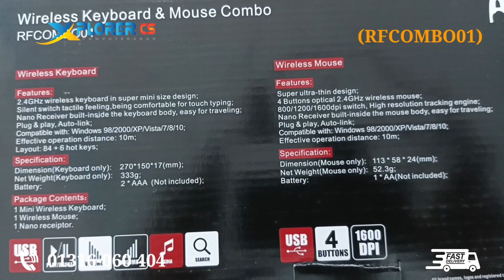A.Tech Combo Keyboard & Mouse (RFCOMBO01) । মাত্র ৭৫০ টাকায় আকর্ষনীয় প্রাইজে।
মাত্র ৭৫০ টাকায় আকর্ষনীয় প্রাইজে কিনুন- (𝐂𝐨𝐦𝐛𝐨 𝐊𝐞𝐲𝐛𝐨𝐚𝐫𝐝 & 𝐌𝐨𝐮𝐬𝐞) - যা আপনার ব্যবহার লাইফকে করবে কমফর্টেবল ও স্মার্ট। ব্যবহার করতে পারেন- যে কোন কম্পিউটার, ল্যাপটপ, স্মার্ট টিভি সহ বিভিন্ন ডিভাইসে। - তাই দেরী না করে অর্ডার করুন এখনি।

প্রডাক্টঃ  A.Tech Combo Keyboard & Mouse (RFCOMBO01)

⚫️ 𝐅𝐮𝐭𝐮𝐫𝐞 -𝐊𝐞𝐲𝐛𝐨𝐚𝐫𝐝
✔️ 2.4GHz wireless keyboard in super mini size design.
✔️ Silent switch tactile feeling, being comfortable for touch typing.
✔️ Nano Receiver built-inside the keyboard body, Easy for traveling
✔️ Plug & play auto-link.
✔️ Compatible with Windows 98/2000/XP/Vista/7/8/10.
✔️ Effective operation distance: 10m.
✔️ Layout: 84 + 6 hot Keys.
✔️ More than 1 million times of typing operations
✔️ Total Keys: 107+ 8 hot keys.
✔️ Dimension: 452X160X24mm.
✔️ Net Weight: 333g

⚫️ 𝐅𝐮𝐭𝐮𝐫𝐞 -𝐌𝐨𝐮𝐬𝐞
✔️ Battery: 2*AAA (Not Included)
✔️ Super Ultra-thin design.
✔️ 4 Buttons optical 2.4GHz Wireless Mouse
✔️ 800/1200/1600dbi switch, High resolution tracking engine.
✔️ Nano receiver built-inside the mouse body, Easy for traveling.
✔️ Plug & play, Auto link.
✔️ Dimension: 113X5X52X25.5mm.
✔️ Nett Weight: 52g
✔️ Battery: 1*AA (Not Included)

☞ বাংলাদেশের যে কোন জেলা থেকে অর্ডার করতে পারেন। ৪৮/৭২ ঘন্টার মধ্যে ক্যাশ-অন-ডেলিভারি পেয়ে যাবেন।
☞ প্রডাক্ট সমস্যা /ডেমেজ পেলে ৩ দিনের মধ্যে সম্পর্ন রিফান্ড/রিটার্ন করতে পারবেন।
☞ আপনি চাইলে প্রডাক্ট সরাসরি শপে এসে দেখে ক্রয় করতে পারবেন।
☞ আপনার পছন্দ অনুযায়ী যে কোন কনফিগারেশন ডেস্কটপ বানিয়ে নেওয়ার শুভিধা আছে।
☞ এছাড়াও বিস্তারিত জানতে বা জিজ্ঞাসায় কল করুন ০১৩১৬০৬০৪০৪ নাম্বারে।
☞ অর্ডার করতে আপনার (নাম, ঠিকানা, মোবাইল নাম্বার) লিখে মেসেজ করুন।